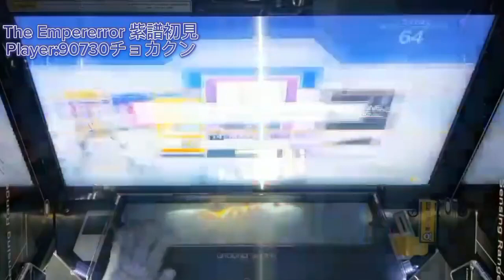チュウニズム（中二節奏） The EmpError [MASTER 14+] 初見S等級錄像 【直播精華】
The EmpError(13+ - 14+)

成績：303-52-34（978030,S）